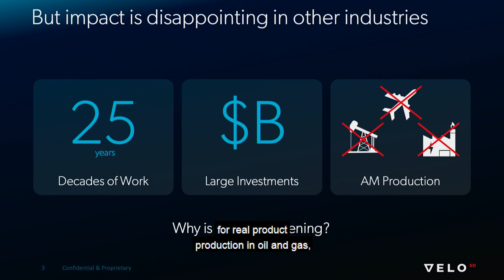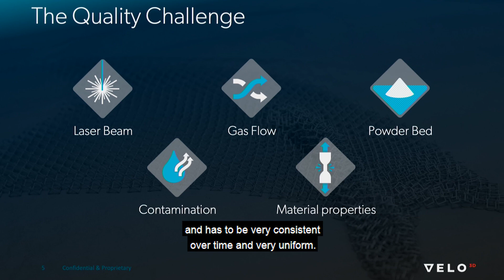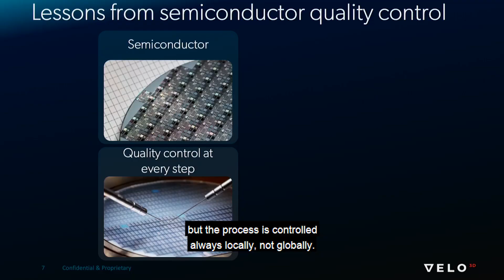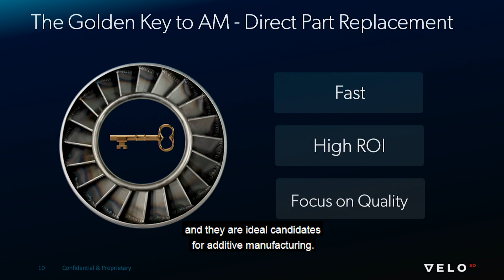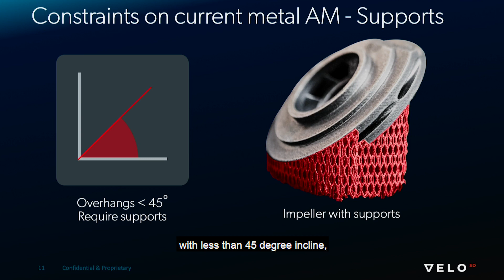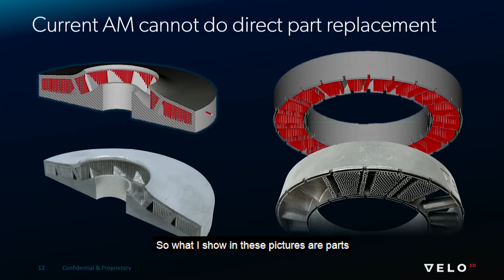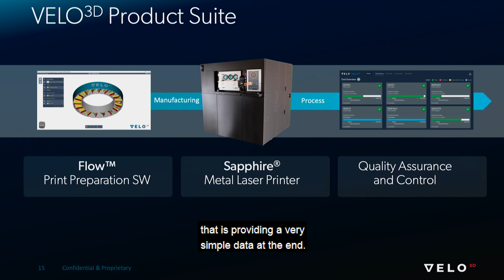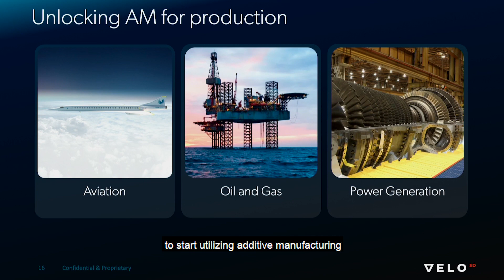Breaking Down Barriers to Serial Additive Manufacturing in Aviation and Oil & Gas Industries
Benny Buller, CEO and Founder, VELO3D
Recorded 24 October 1019 at NAMIC in Singapore